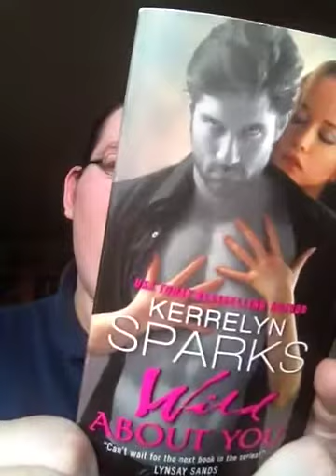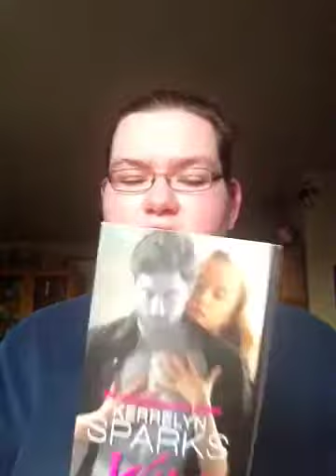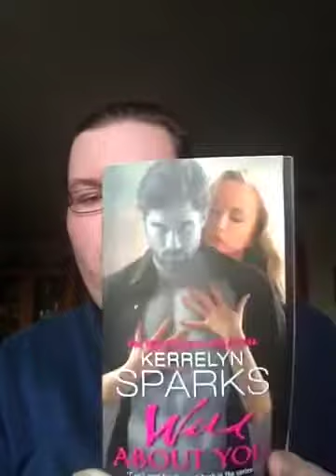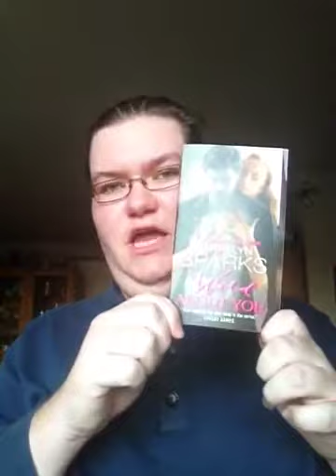Paranormal Romance Book Review: Wild About You by Kerrelyn Sparks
My review of Kerrelyn Sparks 13th Love At Stake book, Wild About You!